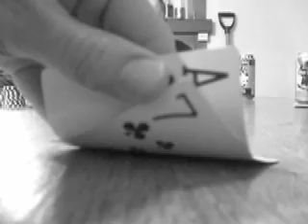Ski Through Mountain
On the Tube: Skiing, Poker, Friends, more skiing, snowboarding. To see more of my videos visit